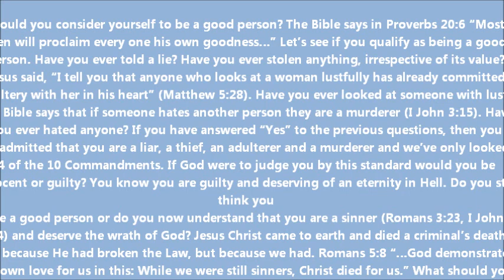John and Chris share the Gospel with Elijah on a cold winters night at 5 Points Marta Station